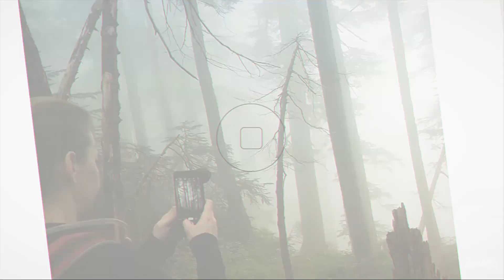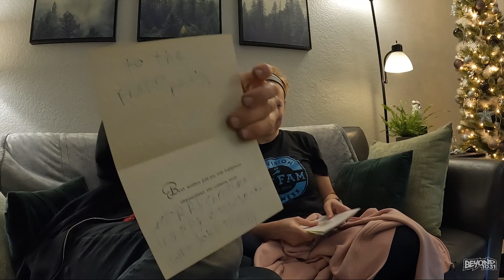Cookie Time! [Day 4065 - 12.17.21]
😄 Here's what happened today:
Angie bakes cookies!  We open more Christmas cards!